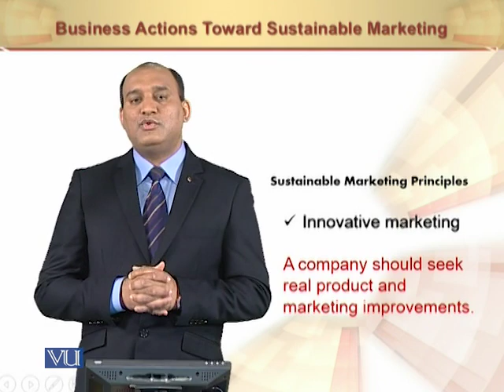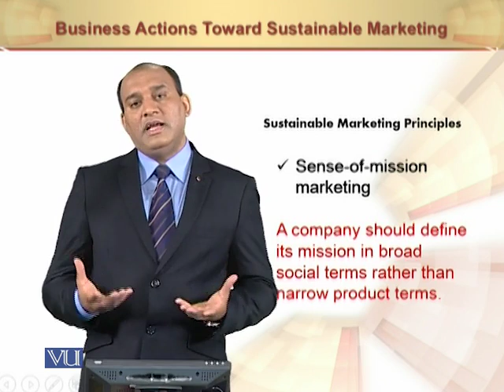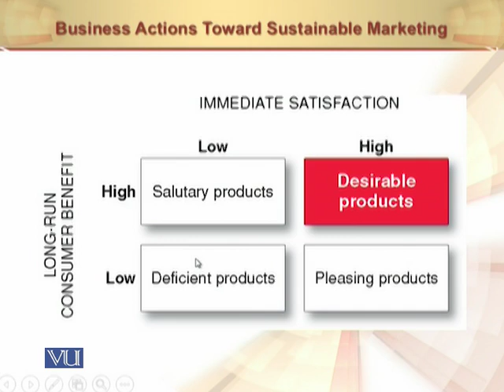Sustainable Marketing Principles | Principles of Marketing | MGT301_Topic151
Sustainable Marketing Principles
by Mr. Rizwan Saleem